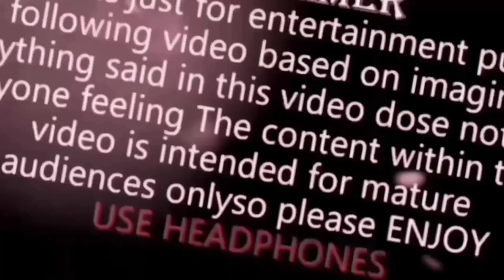Horao Video Call😆✌️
Just is a funny And Entertainment